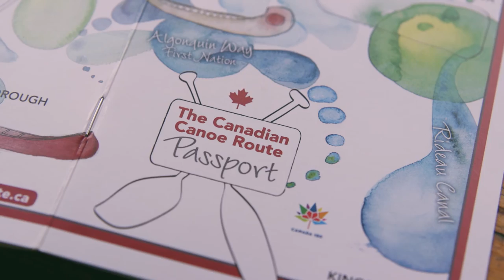The Canadian Canoe Route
Without the canoe, there would be no Canada. The Canadian Canoe Route is a fabulous, hands-on, participatory experience that takes modern explorers from Toronto to Ottawa. Travellers tour the Ontario Highlands via modern highways and the original highways, the rivers, immersing themselves in all aspects of the canoe.